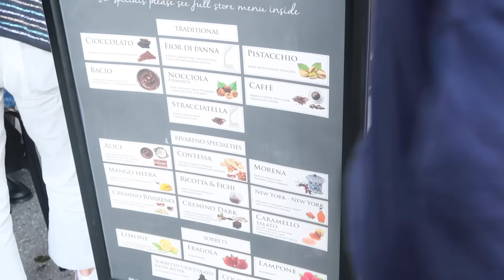悉尼旅行日记2.🦘太丰富了不知道怎么起标题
11月份会抽取两名幸运的winners～

♫ 微博小红书：胖丁WENNING

♫ 淘宝: mellow sense